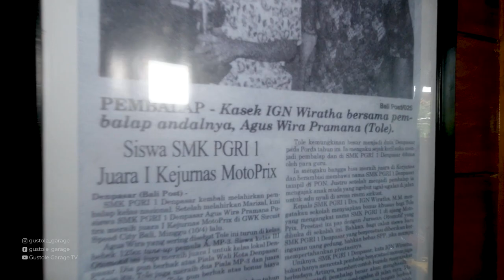SATRIA LUMBA 2 TAK FULL RESTORASI GUSTOLE GARAGE yang dikirim ke KALIMANTAN TIMUR GTVLOG 053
SATRIA LUMBA 2 TAK FULL RESTORASI GUSTOLE GARAGE yang dikirim ke Sangatta Kalimantan Timur